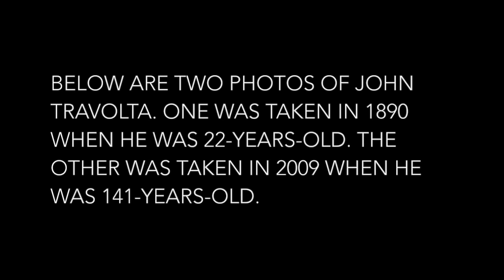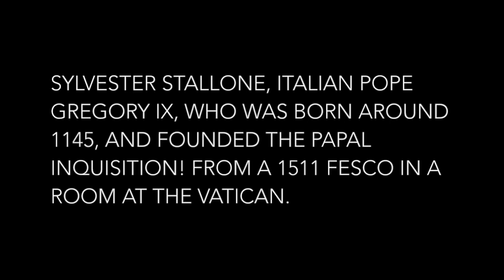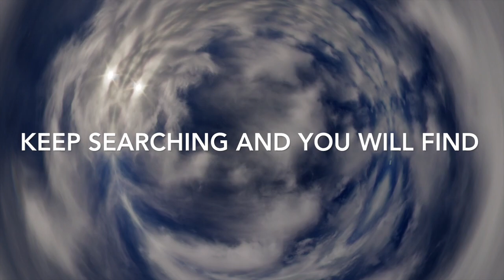Present Day Celebrities Real Time Travelers Immortals Vampires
Are the present celebrities real time travelers , immortals or vampires , reincarnations , or just pure coincidence of look alikes past long gone historical personalities or deceased unknown people ?

Most Amazing And Shocking Look Alike Discoveries